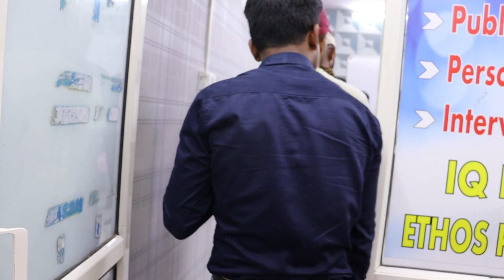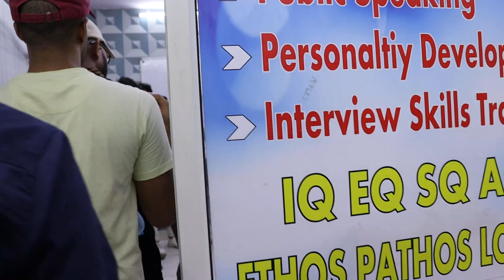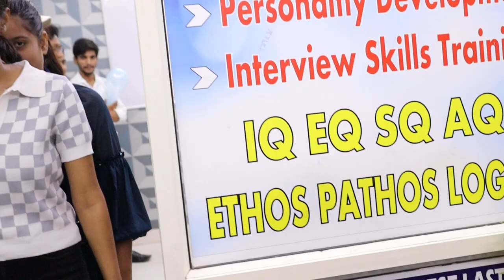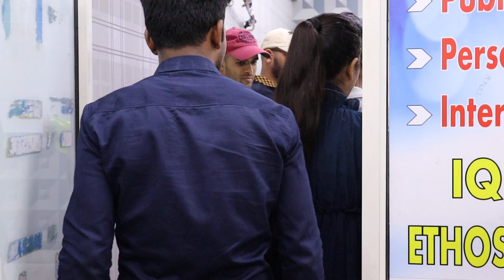Confidence Build karne ki No.1 Trick | How to build Self Confidence|Self Confidence Building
Self Confidence Building Activities
How to be More Confident?
Abdullah sir Confidence Building Activities
Abdullah sir Confidence Building Classes